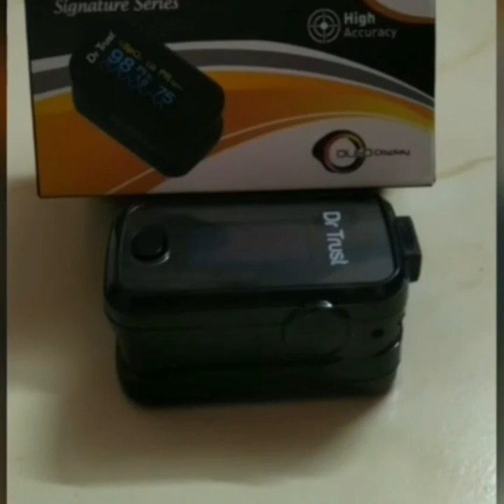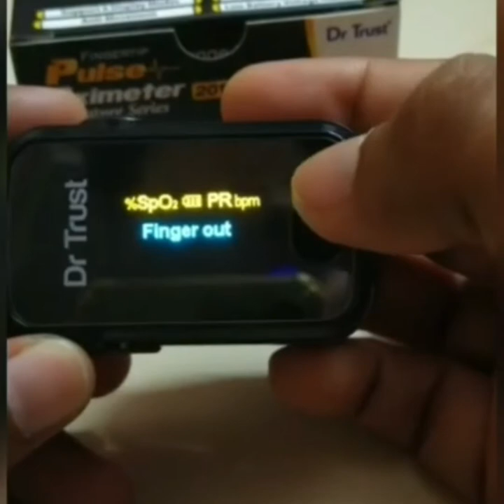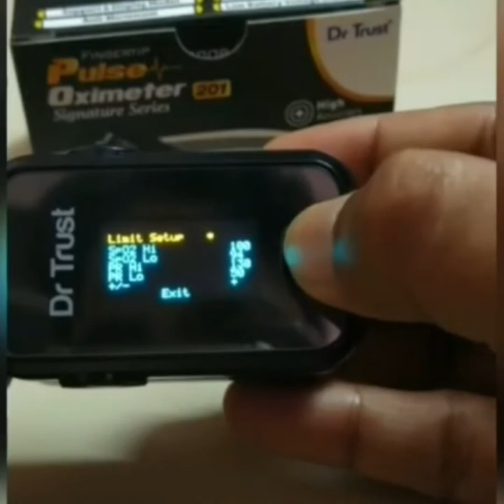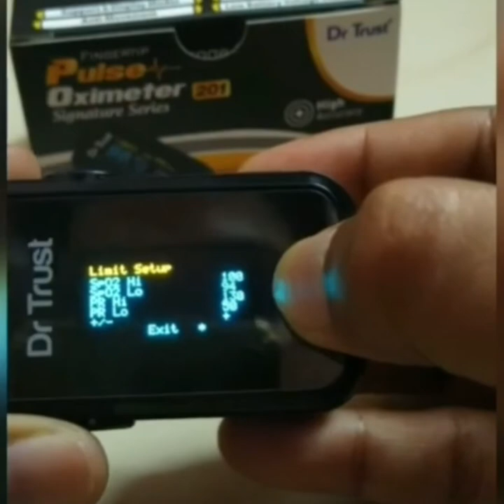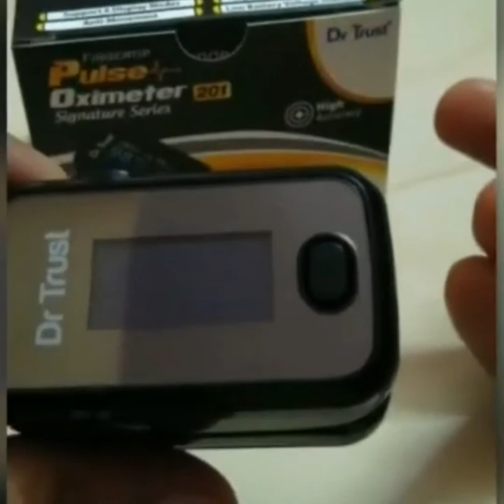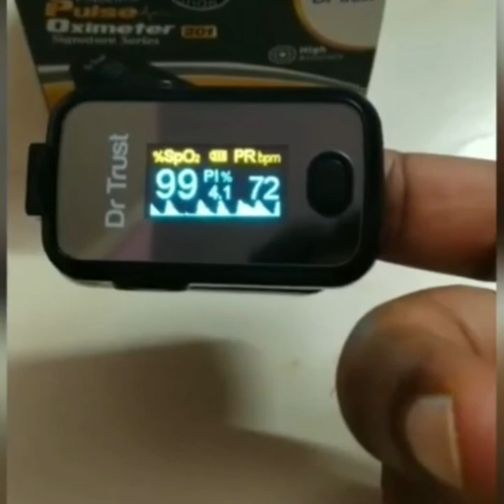Dr Trust Pulse Oximeter Review#Oxygen Level in Body#RV_A2Z VIDEOS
Dr Trust pulse oximeter
- car key sensor not working
- how to change puncture wheel of car
- silicon hand gloves for dish washing
- how to assemble boltless rack
- hand brake lock of scooty/bike
- how to use dr trust contactless thermometer
- demo of washing blanket in IFB washing machine
- IFB fully automatic top loaded washing machine
- dr trust contactless thermometer review
- omoron blood pressure monitor review
- onida fully automatic top loaded washing machine
- enable and disable lock and unlock sound
- unboxing of motorola one power
- old swift dzire anti theft alarm
- new dzire anti theft alarm
– tips of asus zenfone max pro m2
- review of asus zenfone max pro m2
- unboxing of asus zenfone max pro m2
- comparison of room heater and room blower